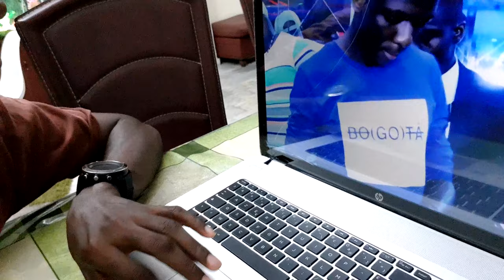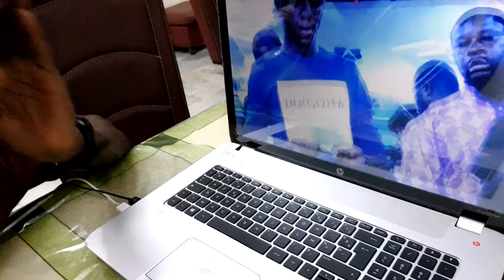VOICI CE QUI FAIT LE BUZZ CHEZ LES JEUNES RICHES D'AFRIQUE !